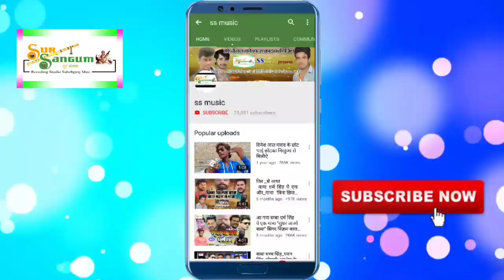Hit Love Song // जब पास तू आवेलू // Jab Pass Tu Aavelu // (Singer Alam Raj 2